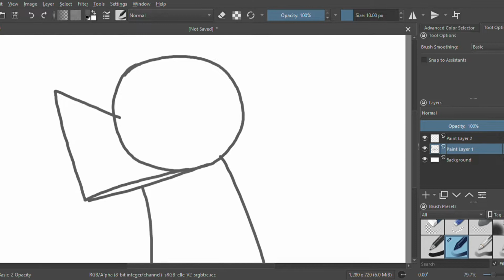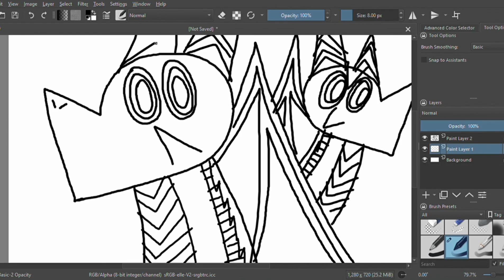Body terror song thumbnail contest entry | Wof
Hi guys! so after a long time.. I made another thumbnail entry video! today i entered the body terror song wof map thumbnail contest here is my entry!

Bye!